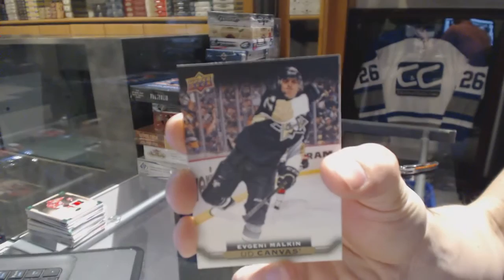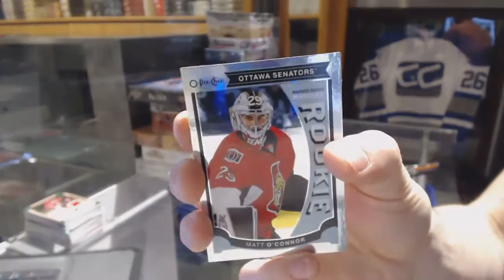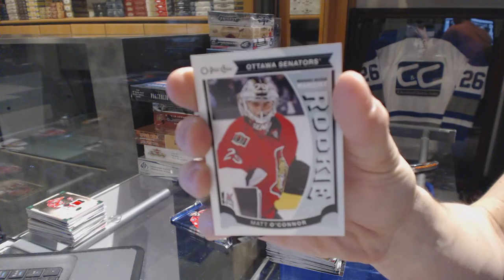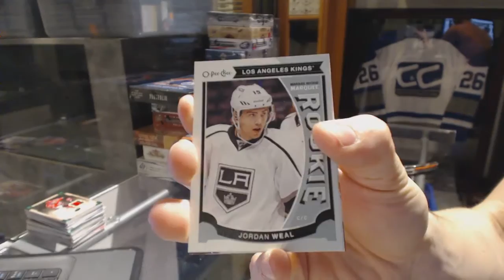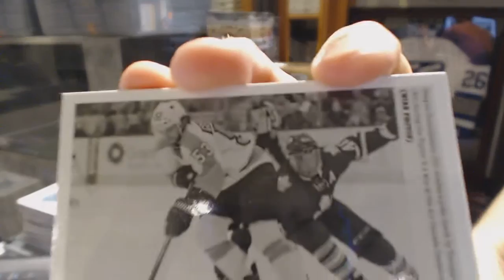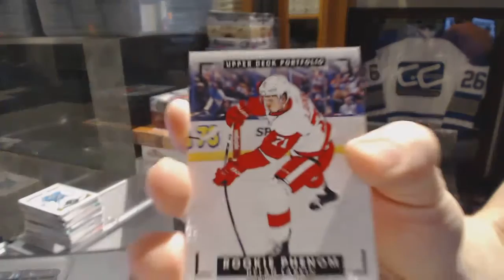15-16 UD Series 2 & 15-16 UD Portfolio Hockey Box Break - C&C GB #6610